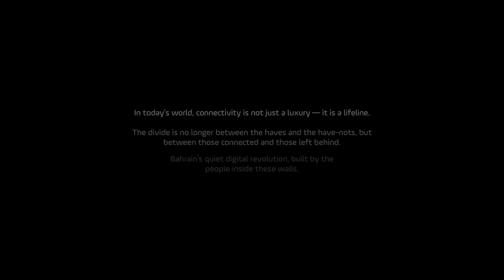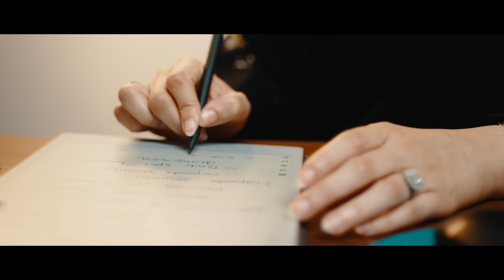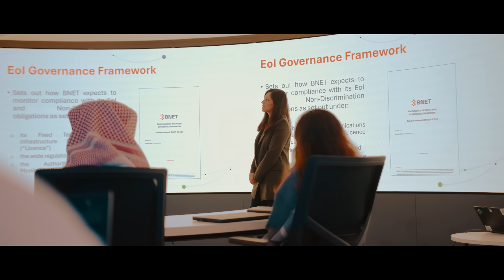BNET in I&D | With a 97.9% fiber optic coverage rate, Bahrain sets a new global benchmark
We had the chance to discuss fiber network coverage with BNET as part of the I&D Campaign.

BNET was established in Bahrain in 2019, at a time when the world was facing the unprecedented challenge of the COVID-19 pandemic. Unlike many organizations that struggled to adapt, BNET was born fully digital. The company was founded online as a cloud-based entity from day one, a flexible decision that became its foundation and reinforced Bahrain’s position as a leader in innovation and resilience.